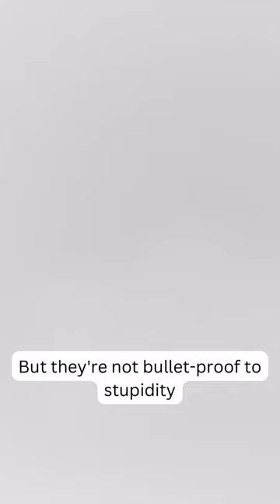Bullet Proof Animal ...... Really ??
armadillos are not bulletproof
armadillos are not bulletproof to stupidity
shooting armadillos is illegal
armadillos are important to the ecosystem
armadillos can carry diseases
how to protect armadillos
what to do if you see an injured armadillo
wildlife rehabilitation
respecting wildlife

Armadillos are small, furry mammals that are found in North and South America. They are known for their hard shells, which protect them from predators. However, armadillos are not truly bulletproof. A bullet can still penetrate their shell, especially if it is fired from a high-powered rifle.

The saying "Armadillos are bullet proof. But they are not bullet proof to stupidity" is a warning against shooting armadillos. It is not worth the risk of getting hurt, even if you think the armadillo is bulletproof. Armadillos are wild animals and can be unpredictable. They may also carry diseases that can be harmful to humans.

If you see an armadillo, the best thing to do is to leave it alone. You can also call a wildlife rehabilitator if you think the armadillo is injured.

Here are some additional details that you can add to your description:

Armadillos have a hard shell made up of overlapping bony plates. This shell protects them from predators such as jaguars, coyotes, and wolves.
Armadillos can roll up into a ball to protect themselves from predators. This makes them even more difficult to attack.
Armadillos are not aggressive animals and will only attack if they feel threatened.
Armadillos are important members of the ecosystem. They help to control insect populations and aerate the soil.
Shooting armadillos is illegal in many places. It is important to respect wildlife and leave them alone.